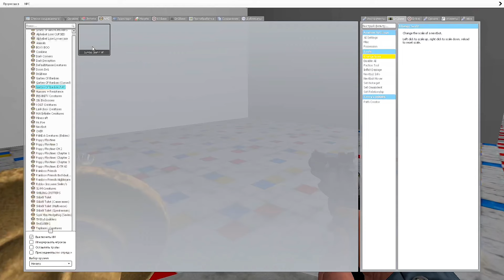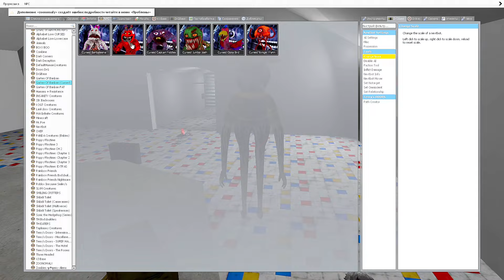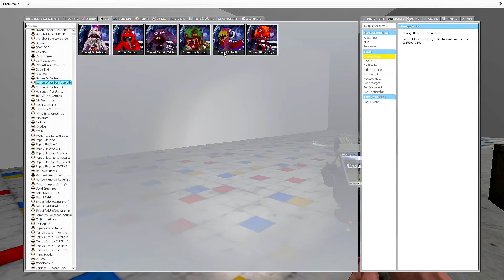EVOLUTION OF BUT DOGDAY IS ZOONOMALY KEEPER in DEATH CUTSCENE in Poppy Playtime 3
roblox,poppy,poppy playtime,poppy playtime 3,poppy playtime chapter 3,jumpscares,roblox morphs,morphs